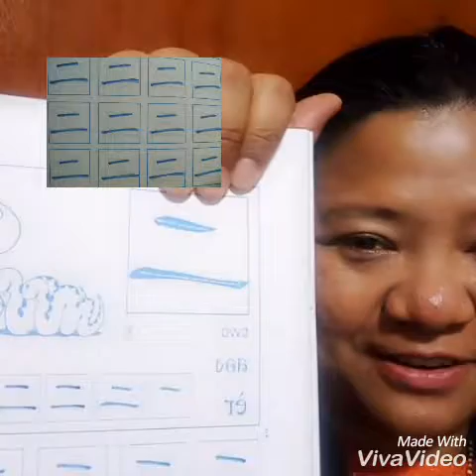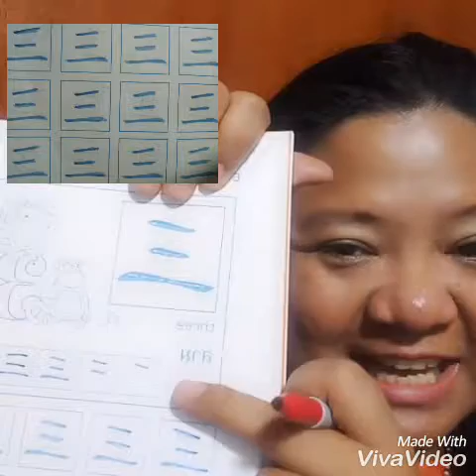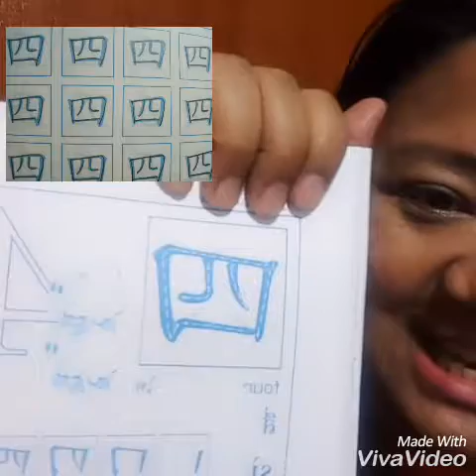#63 ภาษาจีน ตัวเลข 1-4